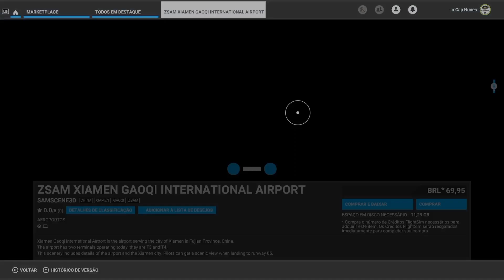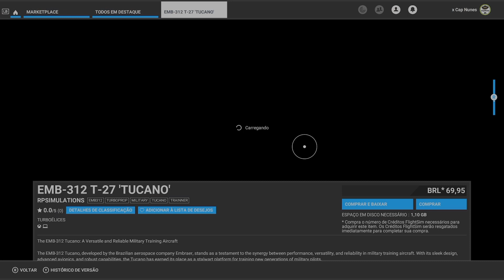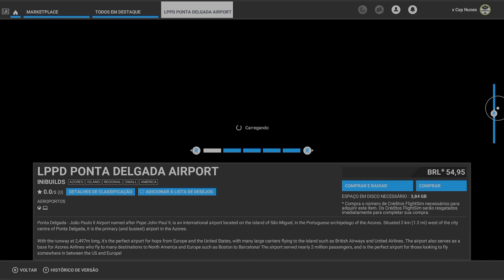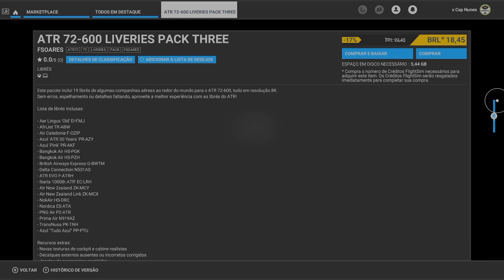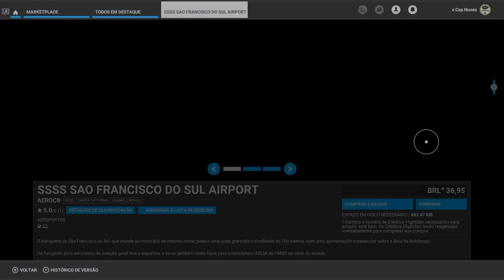MSFS2020 MARKETPLACE UPDATE 05/10 • Cadê SBSP? (XBOX)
Itens novos da primeira semana de Outubro! Não veio o tão esperado SBSP do Paulo Ricardo, mas veio o Embraer T-27 Tucano!